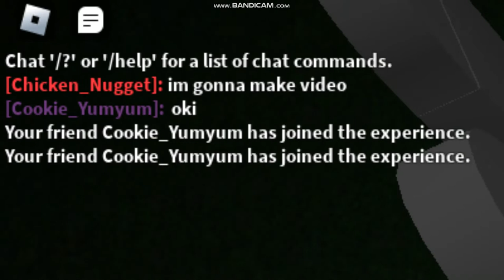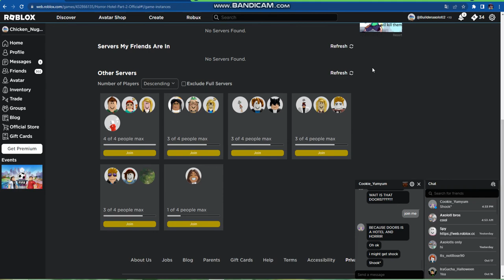Horror Hotel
Content rated 13+
If you want to play this game do at your own risk